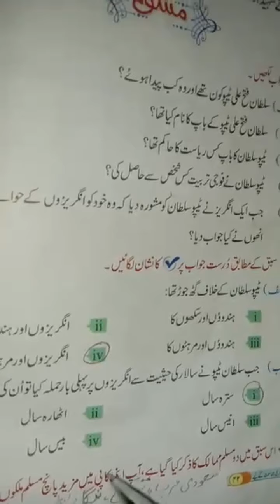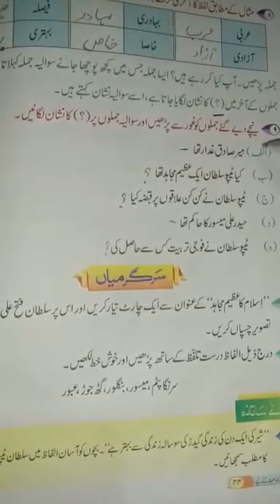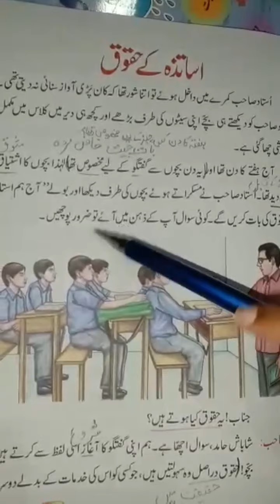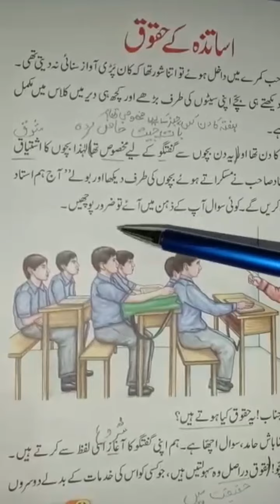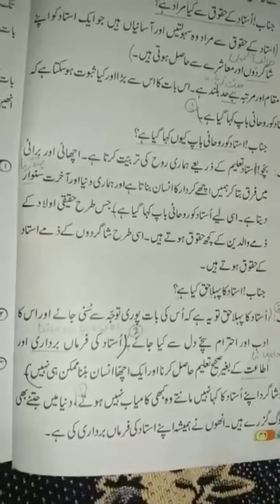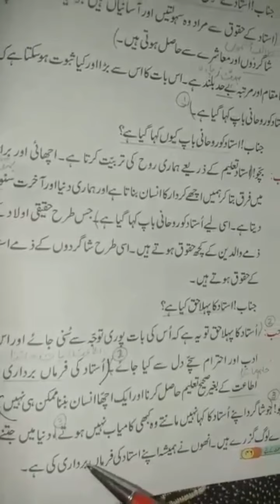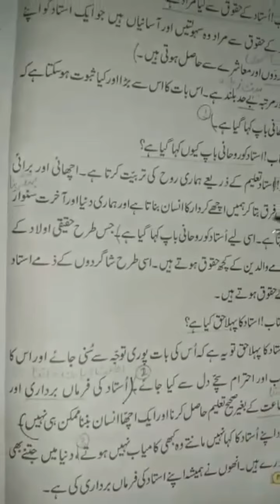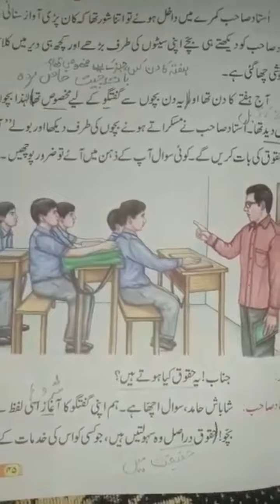class 3 Urdu Lecture 22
lecture delivered by: yusra yosuf
class 3
subject urdu